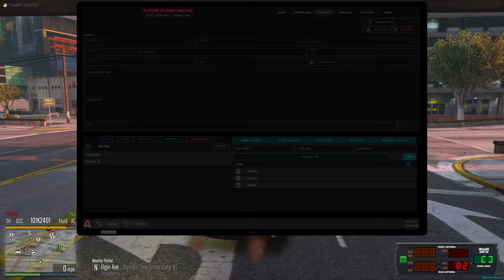Physical Fitness Crew | Dept. of Justice Cops | Ep.1100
We come across a group of recruits learning to become Merryweather soldiers and instead they almost learn to become statistics plastered on the freeway...